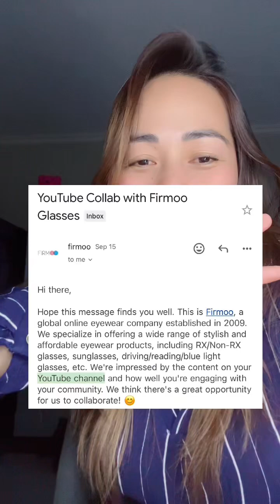Firmoo glasses Collaboration 🥰🫶✨